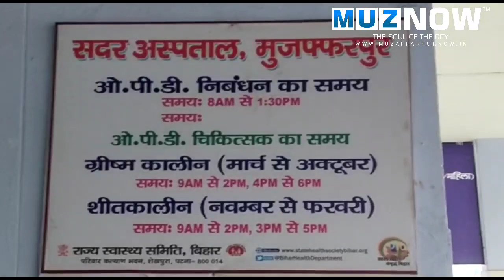मुजफ्फरपुर: सदर अस्पताल में एक ही दिन में मिलेगा अब मरीजों को रिपोर्ट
सदर अस्पताल में मरीजों को इलाज के लिए इंतेजार नहीं करना पड़ेगा। सोमवार से सदर अस्पताल में दो पालियों में आउटडोर सेवा की सुरआत की गई है।सिविल सर्जन डा. यूसी शर्मा ने बताया कि कोई मरीज सुबह की पाली में आता है और उसे पैथोलाजी जांच लिखी जाती है तो उसको परेशान नहीं होना होगा। दूसरी पाली में रिपोर्ट लेकर दवा लेकर घर जा सकते है। साथ ही कहा पैथोलाजी, एक्स-रे व अल्ट्रासाउंड सेंटर को काम में तेजी लानी होगी। जांच रिपोर्ट समय पर नहीं आएगी तो लापरवाह कर्मी पर कार्रवाई होगी।